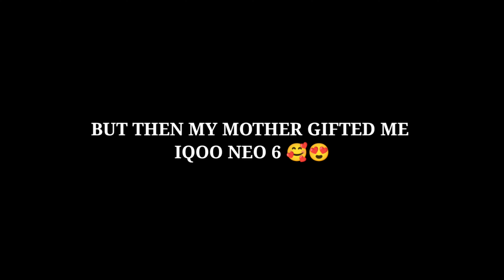No Love ❤️| Iqoo Neo 6| BGMI MONTAGE-OnePlus,9R,9,8T,7T,7,6T,8, N105, N100, Nord,5T,NeverSettle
Old Device :- Vivo v55s
New Device:- Iqoo Neo 6
Graphics - Smooth + 90fps (Colourful)
Editing app :- VN editing / kinemaster

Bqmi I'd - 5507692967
Thumbnail :- Lightroom, PicsArt

Thanks for you're Tremoundus Support
my content,
🥰Keep Supporting